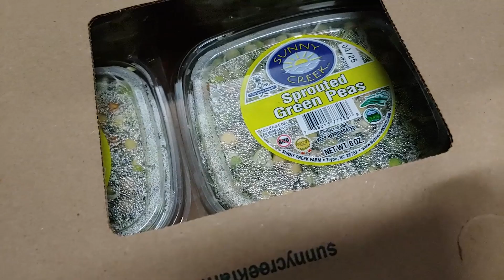Sunny Creek Farm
Want to be amazed? Visit Sunny Creek Farm on the farm tour. You will NOT believe the quality and quantity of sprouts they grow using the most modern, high-tech farming methods!

Video by Jason Faulds @JasonGrinch